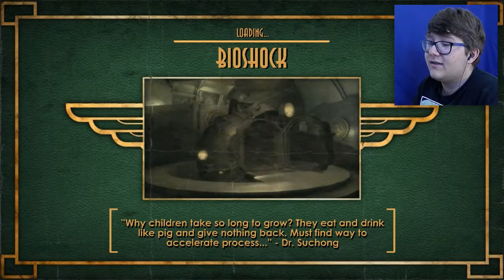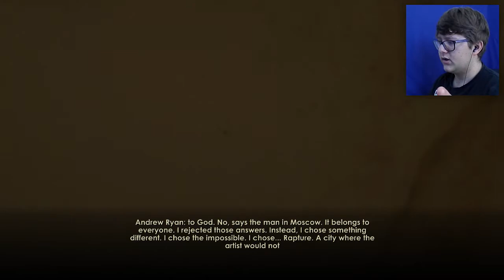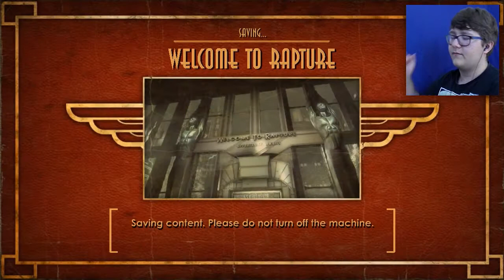AWESOMENESS OVERLOAD • BioShock - Part 1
Join me as we journey through the world of Bioshock! This game is awesome! Why have I not played this game sooner?! I hope you guys enjoy this game as much as I do because I would love to make this a full playthrough!

Stay updated!

Become a partner with Fullscreen!

-Mr. TotalPenguin